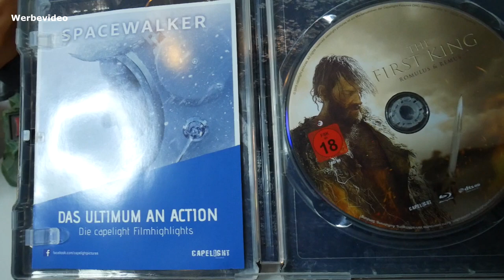THE FIRST KING - Romulus & Remus | Blu-ray Steelbook Review / Kritik | deutsch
*Nerdcheck! THE FIRST KING - Romulus & Remus* Ein Film über die Geschichte / Enstehung von Rom - Unboxing | Kritik | Review | Filmkritik | deutsch german | Gladiatoren | Krieg | Römer